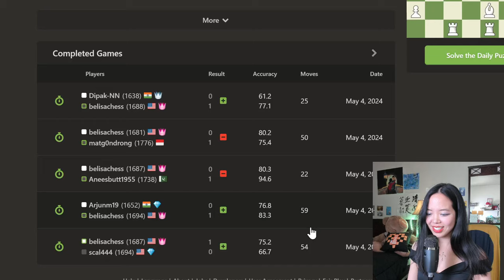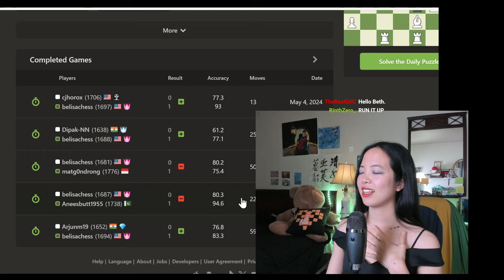DAY 99--Makin my way to 2000 elo chess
YO ITS DAY 99 BABY
today is such a LONG VIDEO but I think it's worth it... i mean...I literally like every single game, almost, except the one where I get crushed, but even that was 'instructive'
So two hours for you, enjoy.
Tomorrow imma give you a 'what I learned from 100 days of chess' video, and possibly live stream after that to celebrate! yay!

0:45 game 1
26:12 game 2
53:15 game 3
1:07:05 game 4
1:36:40 game 5
2:00:45 game 6